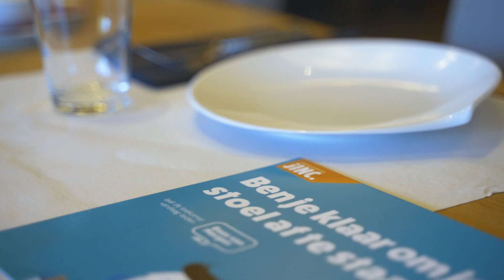After Image Media Showreel 2023 - Een Reis door onze Creatieve Werken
Welkom bij de officiële After Image Media Showreel 2023, waar we je meenemen op een adembenemende reis door onze nieuwste creatieve meesterwerken! Als toonaangevend mediaproductiebedrijf hebben we met passie en expertise gewerkt aan diverse projecten die de verbeelding prikkelen en de grenzen van de visuele storytelling verleggen.

In deze showreel laten we je kennismaken met onze meest opmerkelijke en impactvolle projecten van het afgelopen jaar. Van bruisende commercials en pakkende bedrijfsvideo's tot meeslepende foto's en emotionele korte films.

Bij After Image Media streven we naar perfectie en blijven we voortdurend innoveren. We combineren de nieuwste technologieën met onze creatieve vaardigheden om unieke visuele ervaringen te creëren. Onze showreel is het bewijs van ons vermogen om verhalen te vertellen die blijven hangen en een blijvende indruk achterlaten.

Of je nu een merk wilt versterken, een product wilt lanceren of gewoon een verhaal wilt vertellen dat mensen raakt, bij After Image Media staan we klaar om jouw visie tot leven te brengen. Bekijk onze showreel en laat je inspireren!

Klik op de like-knop en deel deze showreel met je vrienden en collega's die op zoek zijn naar een partner voor hun volgende creatieve project. Neem vandaag nog contact met ons op en ontdek hoe we jouw visie werkelijkheid kunnen maken!